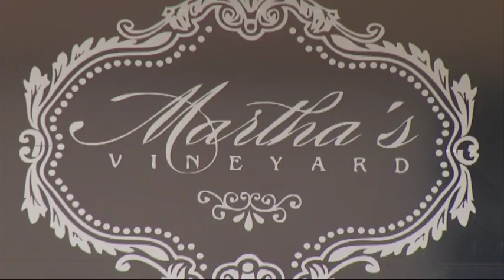Live from drag show: Dustin Hodges reports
Live shot from a drag show kicking off LGBT pride week in Springfield.